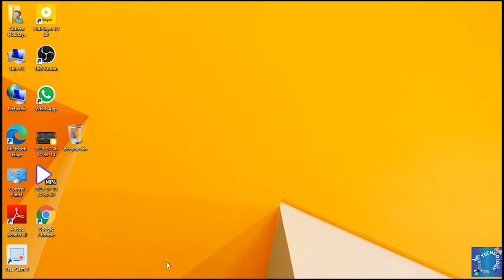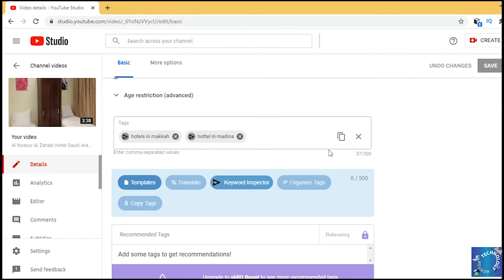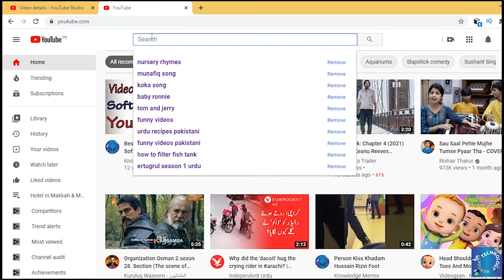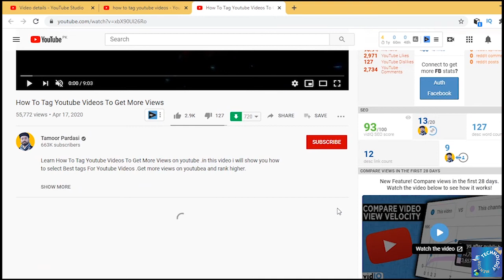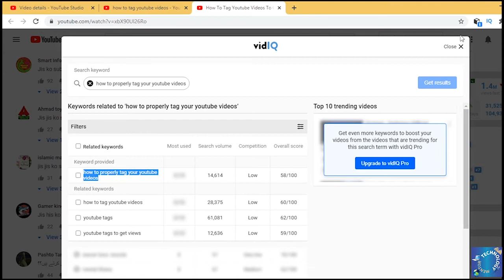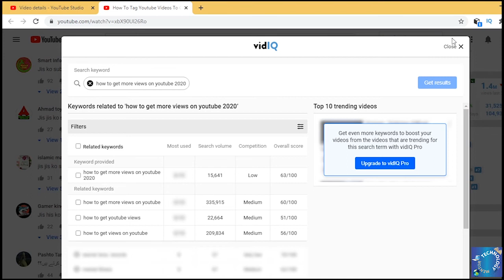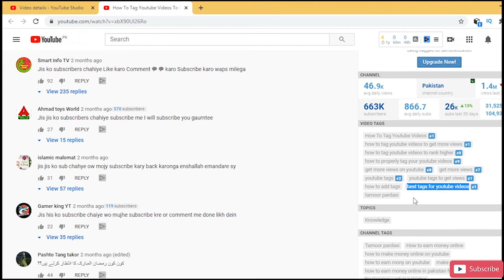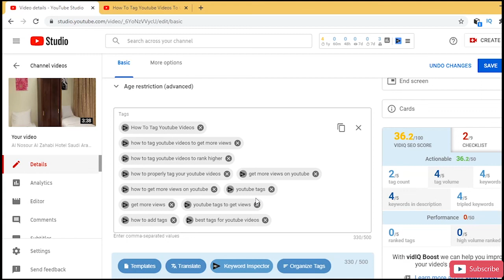How To Rank Youtube Video || Youtube SEO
In this video you will learn how to SEO Youtube Videos. If you want to be successful youtubers very fast, your should learn these tips.